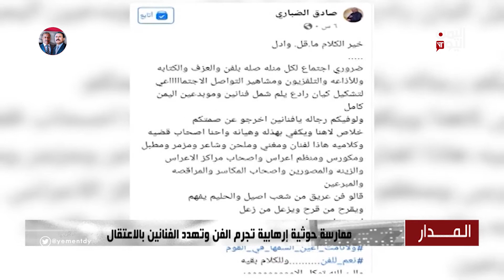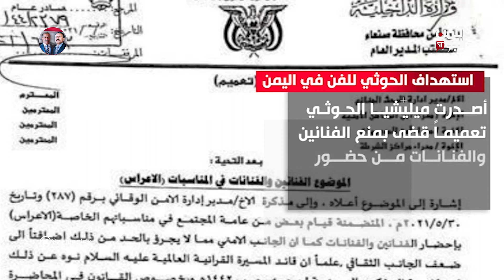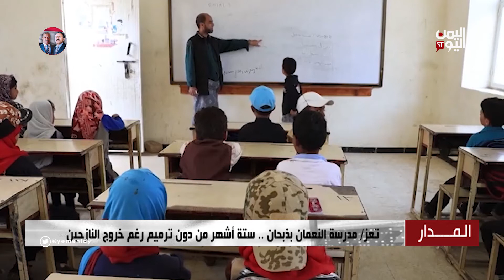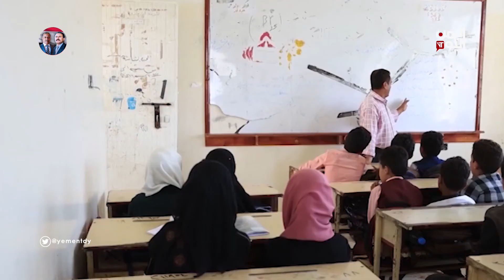المدار | 03-09-2021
تليجرام